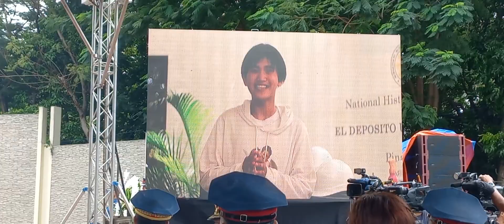127th Anniversary of Pinaglabanan Day 02 August 30, 2023